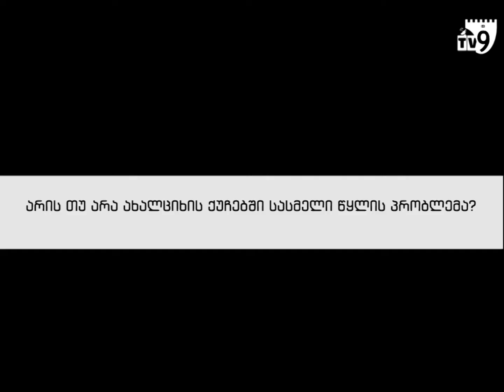არის თუ არა ახალციხის ქუჩებში სასმელი წყლის პრობლემა?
ქალაქ ახალციხეში არსებობს 4 ბიუვეტი - ცენტრალურ პარკში, 9 აპრილის ქუჩაზე, შოთა რუსთაველის ძეგლთან მიმდებარე ტერიტორიაზე და პოლიციის შენობასთან არსებულ პარკში.
ადგილობრივებისთვის ერთ-ერთი მთავარი პრობლემა ქალაქში ბიუვეტების სიმცირეა. მოსახლეობა ამბობს, რომ სასმელი წყალი უფრო ბევრ ადგილას უნდა იყოს ხელმისაწვდომი.